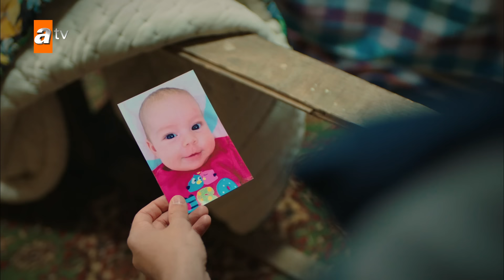Oğulcan ve Orhan, çocukların gitmesine engel oldular! - Kardeşlerim 9. Bölüm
9. Bölüm Özeti :
Hastaneye kaldırılan Orhan’ın durumu kritiktir. Kocasını kaybetme korkusuyla deliye dönen Şengül, olanların suçunu çocuklara atar ve onları evden kovar. Berk, gözaltına alınır. Çocuklar amcalarına bir şey olacak korkusu yaşarken bir de sokakta kalınca, çaresiz İstanbul’u terk etmeye karar verirler. Akif ise Berk’i kurtarmak için bir plan peşindedir. Kadir’i ikna edemeyeceğini bildiğinden Ömer ile görüşmeye karar verir. Ömer’in vereceği karar kardeşlerin kaderini etkileyecektir.